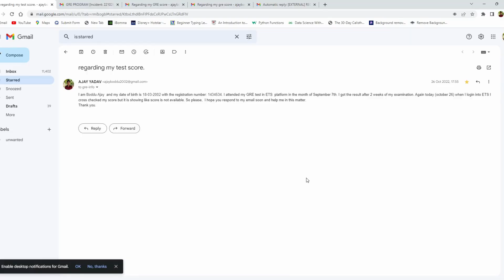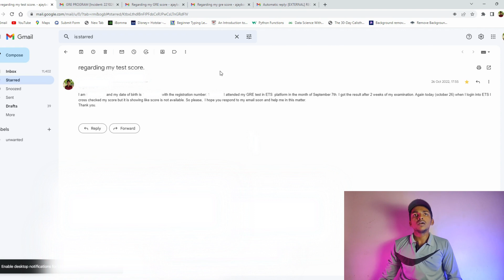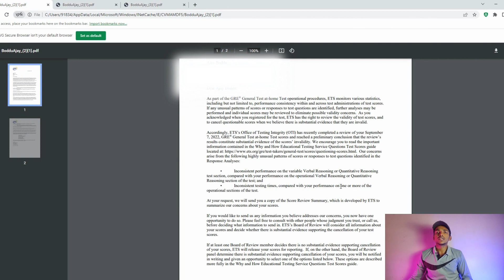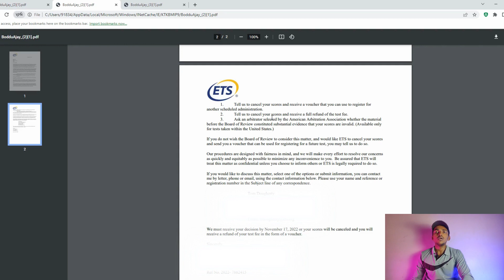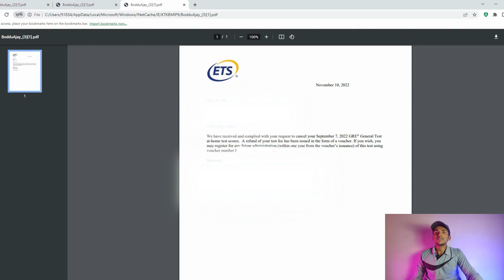GRE Scores Are Getting cancelled !! | WHY? | MS IN USA | తెలుగు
Hey Guys, Ee video lo GRE scores ndhuk cancel ithunai ithe m cheyalo explain chepthanu.

This Video Covers Searches Like:
Why GRE Scores Are Getting Cancelled,
What To Do If GRE Scores Cancelled,
GRE Scores Cancelled,
GRE Home Edition,
Is Home Edition Good or Test Center,
Admission,
America,
Applications,
College Selection,
Colleges,
Degree,
Telugu,
Education,
Education in USA,
Education Talk,
Engineering,
GRE at Home,
Higher Education,
Indian Vlogger,
MS in USA,
Masters,
Masters Degree,
Study Abroad,
Studying Abroad,
TOEFL,
GRE,
University Selection,
USA